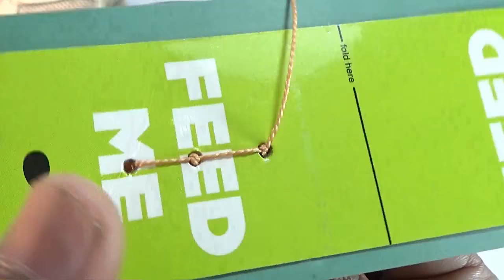How to Sew Shoe Sole Manually | sew broken shoes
A step by step demonstration how to sew your own broken sandal strap & shoe sole manually.